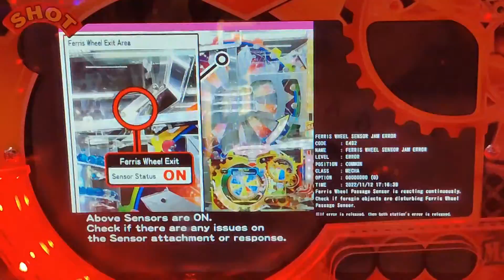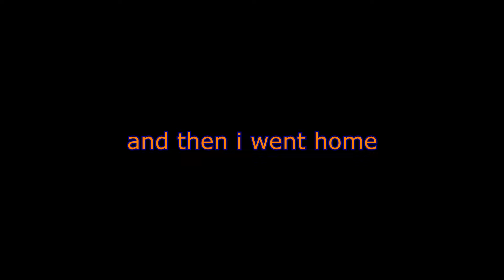Mistakes on the lakes (Day 38)